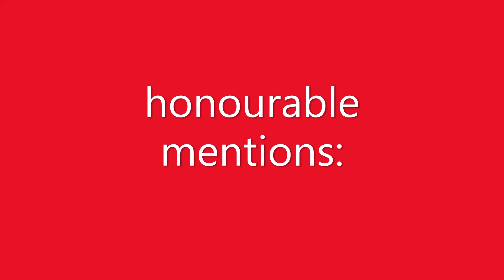1K subs special (Eprox moment)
yay

anyways follow me in roblox and instagram ;)